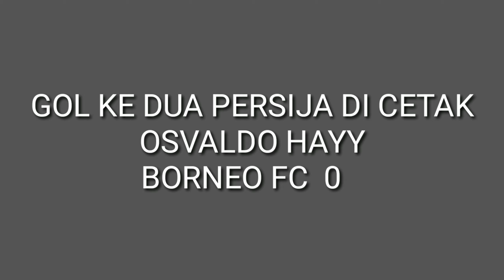BORNEO FC 0 4 PERSIJA PIALA 🏆 MENPORA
Persija berhasil menang besar atas Borneo FC 4 0